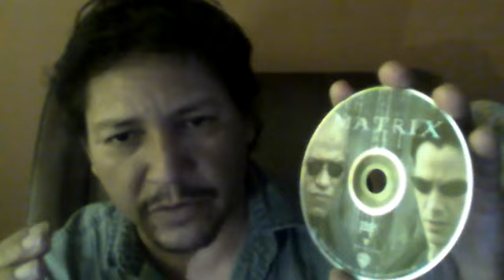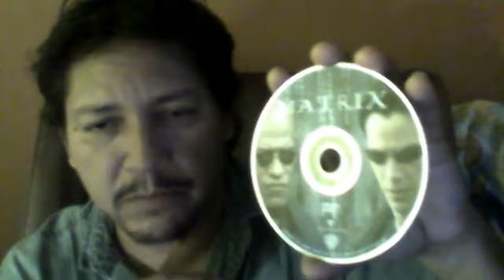The real matrix, extraterrestrials, time travel and the key out of this Matrix to the good Matrix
Again trying to share my views on the nature of our reality.